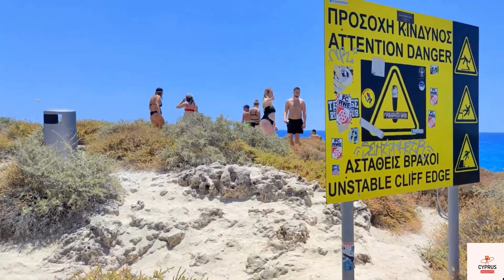Best places to visit in ayianapa: Unveiling Its Hidden Gems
Exploring Ayia Napa attractions: Unveiling Its Hidden Gems

Important :
Must see this video
You want to know before you go in ayianapa

Welcome to our video guide on exploring Ayia Napa, Cyprus! In this captivating vlog, we embark on a journey to uncover the hidden gems and top attractions that make Ayia Napa a must-visit destination. Get ready to be mesmerized by its stunning landscapes, rich history, vibrant culture, and exhilarating nightlife. Join us as we dive into the heart of Ayia Napa's charm and unveil its best-kept secrets! Whether you're a nature enthusiast, history buff, or party lover, this video has something for everyone. Explore the breathtaking Ayia Napa coastline, boasting crystal-clear turquoise waters and pristine golden beaches. Discover the iconic Ayia Napa Sea Caves, where you can swim, snorkel, or simply marvel at the awe-inspiring rock formations. Immerse yourself in Ayia Napa's vibrant culture by visiting the Ayia Napa Monastery, a historic landmark that dates back to the 16th century. Stroll through its serene gardens and admire the stunning architecture. As the sun sets, Ayia Napa transforms into a buzzing nightlife hub. Discover the famous Ayia Napa Square, known for its energetic atmosphere, bustling bars, and electrifying clubs. Dance the night away to the hottest music beats and create unforgettable memories. This video is your ultimate guide to Ayia Napa's top attractions, ensuring you don't miss any of its hidden gems. Let us be your virtual tour guide as we unveil the beauty and excitement that Ayia Napa has to offer. Plan your next adventure to Ayia Napa and make memories that will last a lifetime!